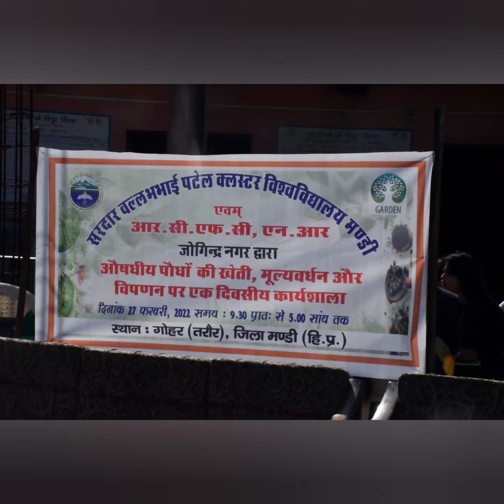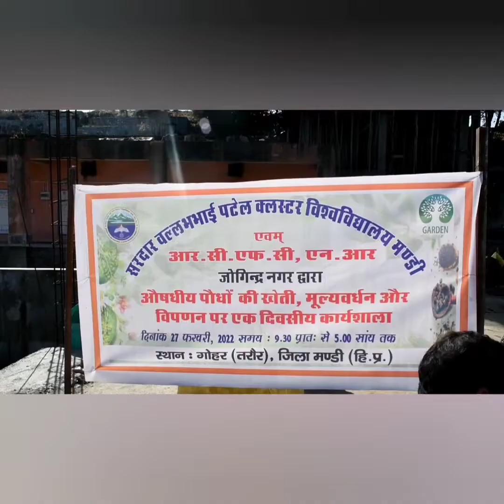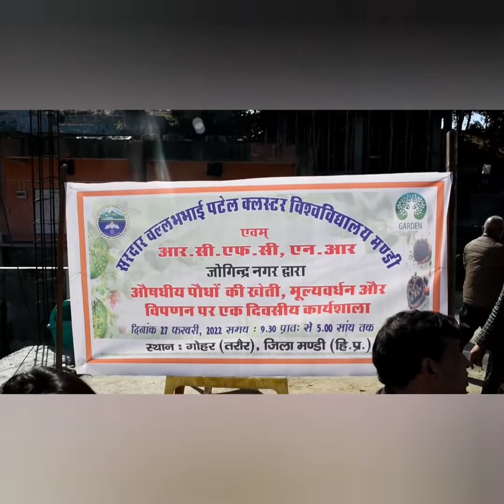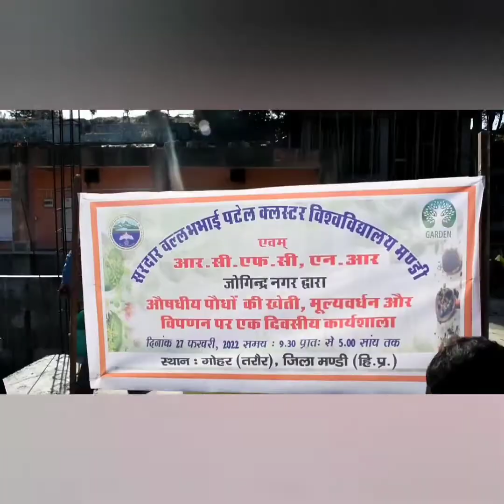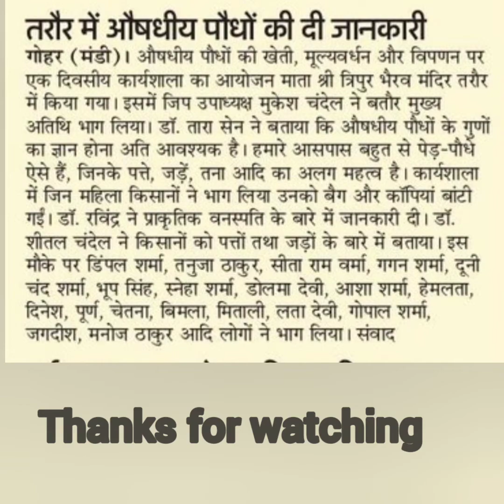workshop on medicinal plants.